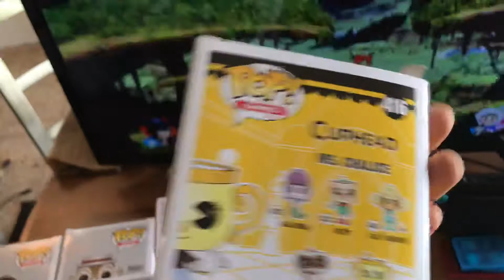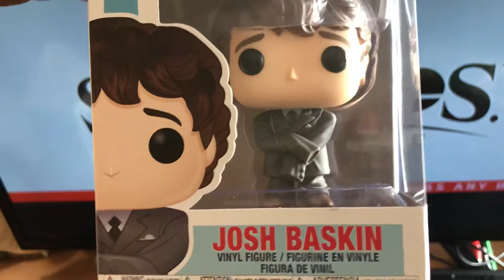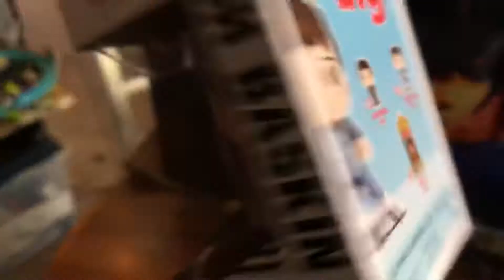Snatched up more Funko Pops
My growing Funko Pop collection